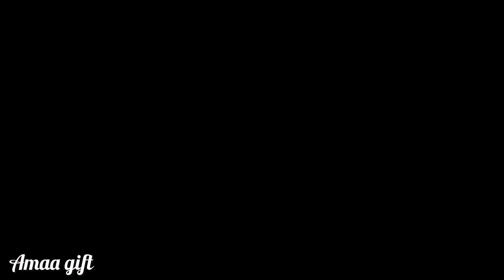VLOG: MAKING NEW FRIENDS IN AMERICA 🇺🇸//DISTURBING AMERICA// LIVING IN AMERICA